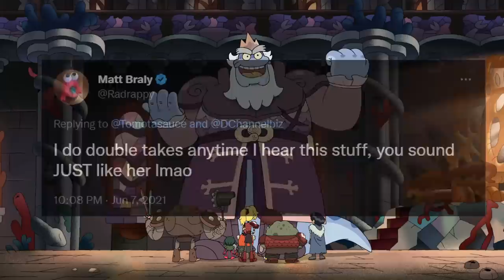Passing Marcy's Torch (Amphibia Abridged - The Wu Update)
Today we say our thanks to the actor that brought Marcy to life in Amphibia Abridged! DaChannelBiz became my friend before I even began the series, and I'm so grateful to have had them play such an important role in the story so far! They've done an outstanding job as Marcy, and I know they have a bright future ahead as an actor. Best of luck with college bud! Can't wait to visit you!

Before the episode where Biz will give their final performance in amphibia abridged, I'd like to welcome @shelbeanie143 to the cast as the new voice of Marcy! They're gonna bring some awesome things to the table and I can't wait for you all to hear!

@dachannelbiz1136  was Marcy Wu!

I love making this content for everyone to enjoy and I love spreading awareness for these two amazing shows. This channel is a chance for me to grow as a voice actor and make something new out of the shows I adore the most. I hope you all enjoy!